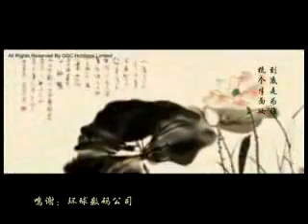愛樂團 - 半面妝.mp4